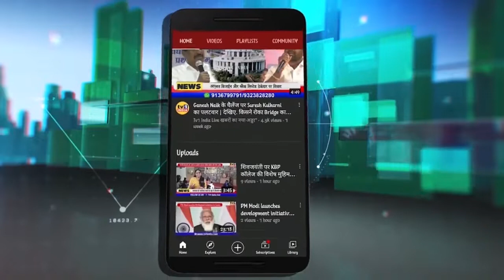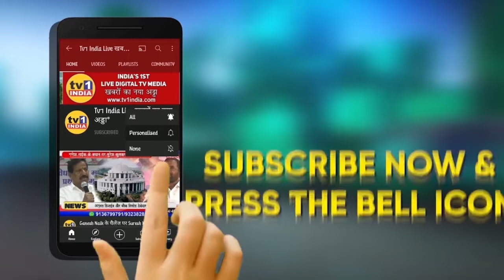Devendra Fadnavis: हमारी संस्कृति एवं सामाजिक अभिसरण प्रदर्शित करने वाला मेला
हमारी संस्कृति एवं सामाजिक अभिसरण प्रदर्शित करने वाला मेला। देवेंद्र फडणवीस